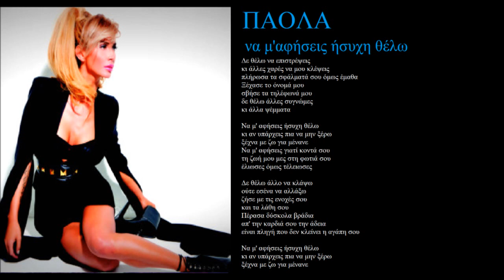paola na me afiseis isixi thelo + lyrics on screen